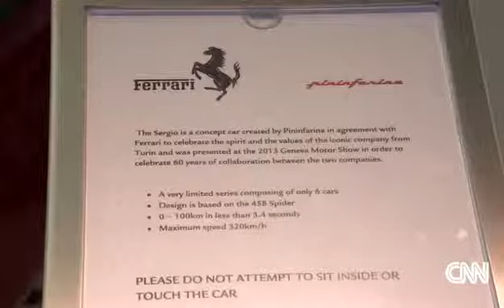Ferrari for elite car lovers - CNN Video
CNN Videos - Watch breaking news videos, news stories and video clips from your favorite CNN shows!